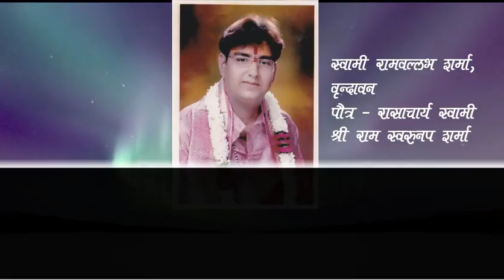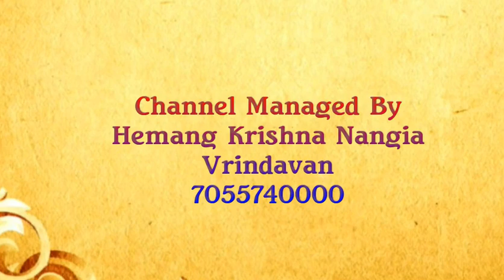रघुकुल रीत सदा चली आयी प्राण जाए पर वचन न जाए !!